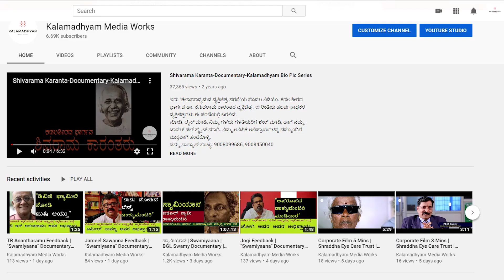ಚಿಕ್ಕೋನಿದ್ದಾಗ ತುಂಬಾ ತುಂಟ ಇದ್ದ | Naak Maatu | ನಾಕ್ ಮಾತು | Nagathihalli Chandrashekhar | Kalamadhyam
"ನಾಕ್ ಮಾತು" ಯೂಟ್ಯೂಬ್ ಸರಣಿ | "Naak Maatu" Youtube Series
Vasudev (Nagathihalli Chandrashekhar Brother)  Talks about Director Nagathihalli Chandrashekhar.
ನಾಗತಿಹಳ್ಳಿ ಚಂದ್ರಶೇಖರ್ ಲೈಫ್ ಸ್ಟೋರಿ | Nagathihalli Chandrashekhar Life Story

Nagathihalli Chandrashekhar, Kalamadhyam, Videoproductionservice, Kalamadhyam, corporate videomakers, corporatevideo makers in Bangalore, corporate video makers in Karnataka, best corporate video makers in Bangalore, TV ads makers, TV Ads makers in Bangalore, TVC makers in Bangalore, Best TVC makers in Bangalore, Digital promotion Video makers in Bangalore, Documentary makers in Bangalore, Best Documentary film makers in Karnataka, video makers for social media, Naakmaatuyotube series,

kannada movie, sandalwood, hamsalekha, trending videos, Kannada Film Industry, Puttanna Kanagal, DR.Rajkumar, Naak Maatu, Naak Maatu Youtube Series, kalamadhyam, documentarymakers, Kalamadhyam media works, ks Parameshwar, Savita Parameshwar, Darshan, Sudeep, Puneeth Rajkumar